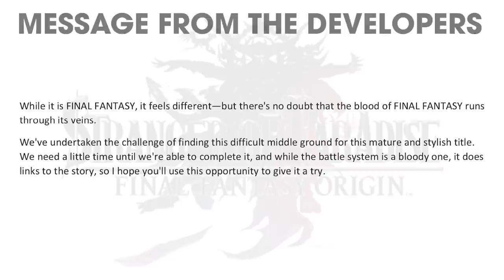Final Fantasy Origin’s T-shirt man is fashion, actually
If you watched the trailer for Stranger of Paradise: Final Fantasy Origin and thought to yourself, "Who's the DILF?" then I'm afraid we've got some news: Jack's t-shirt is actually fashion. Jenna Stoeber explains the logic behind Tetsuya Nomura's ground-breaking character design of "man in t-shirt."